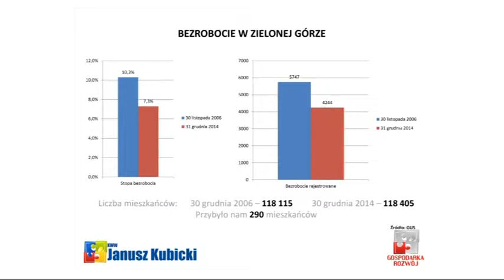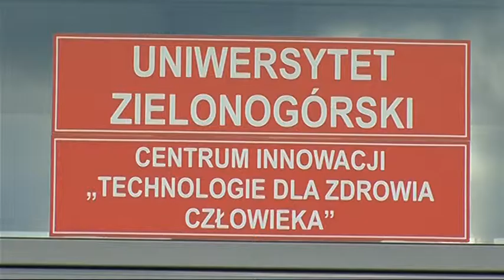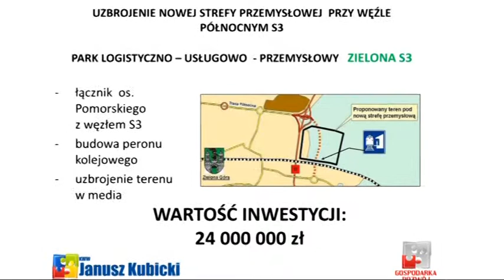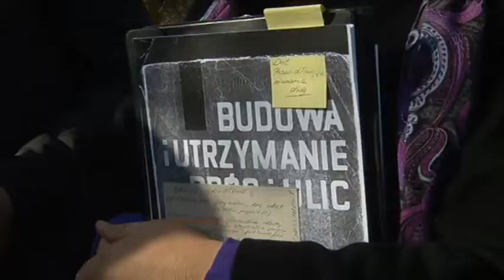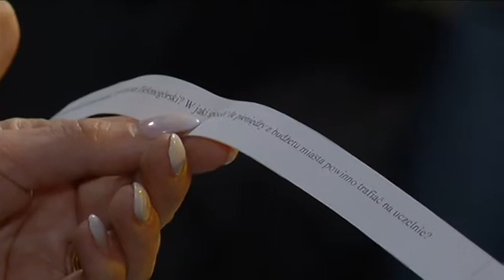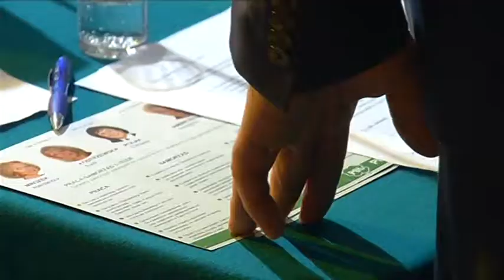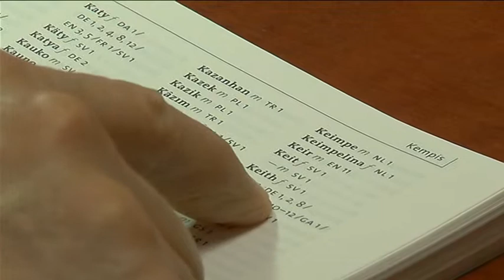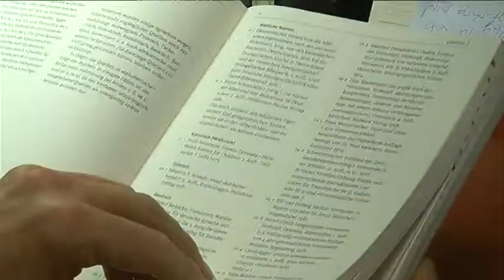KL 04032015 169 SD